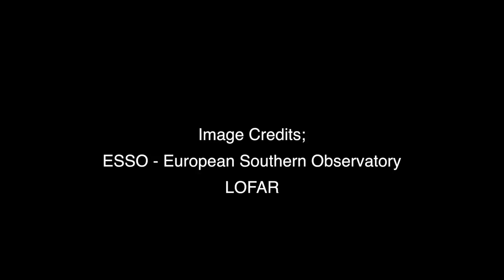The European Southern Observatory and why do stars twinkle?